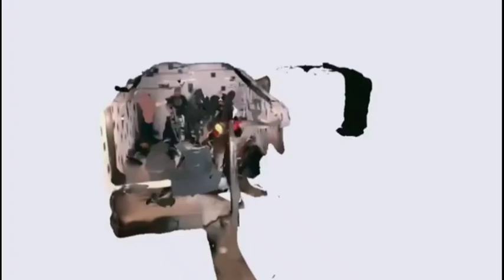ROJUU - STARINA CLUB | (SPEED UP)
The song does not belong to me, I upload it because I like it.

~IMAGE~

Ubicación: Starina Club Barcelona

~SONG~

Original artist: Rojuu